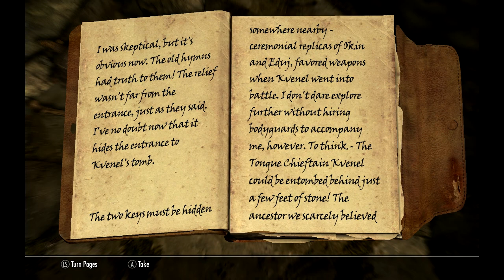Skyrim Dungeon Run: volruund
In the very first dungeon run I find ceremonial weapons and run away like a sissy she-elf